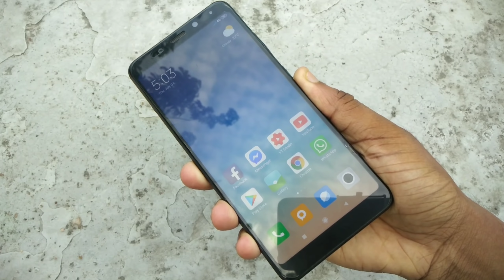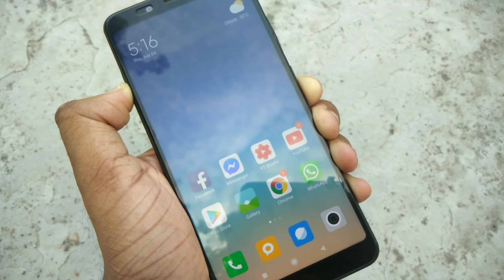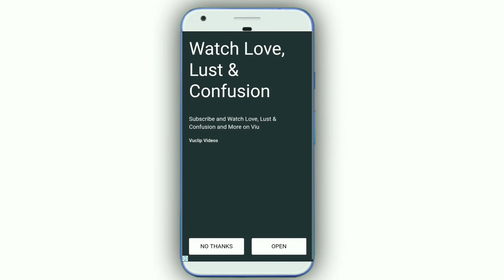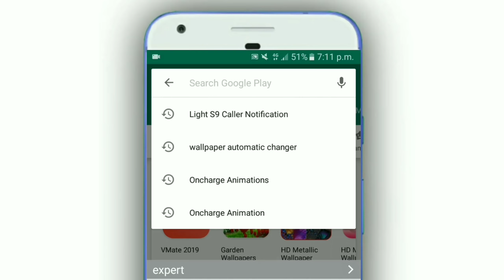ফোনে কল আসলেই সবাই তাকিয়ে দেখবে | Phone Calling Amazing Magic Secret Tips | Call Animation